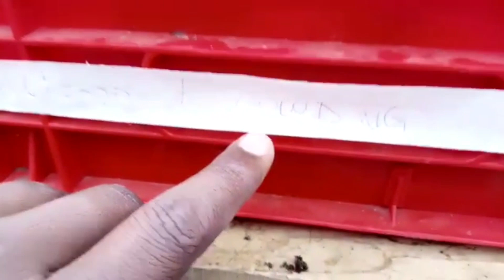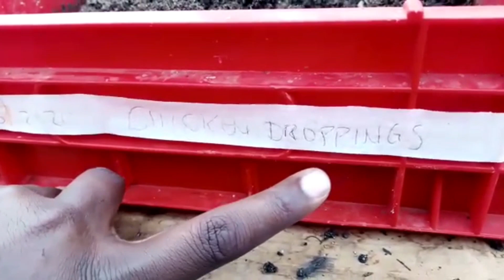Black soldier fly. Cow dung ProteinMaster Lab Result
We have four different substate that we had fed our 5 day larvea and the Results are out

1.cow dung alone

2.cow dung mixed with potatoes peals

3.Chicken droppings alone

4.chicken dropping with cow dung

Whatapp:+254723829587